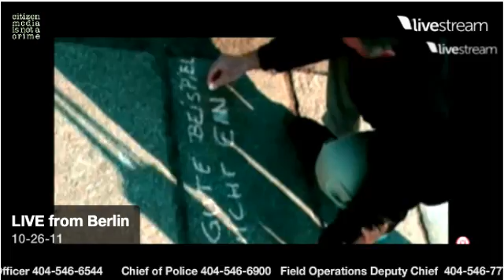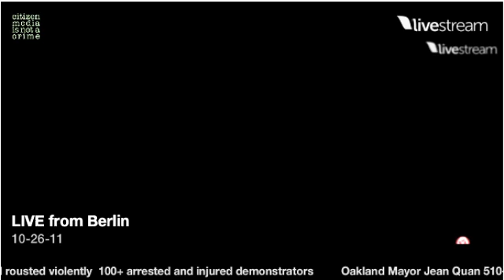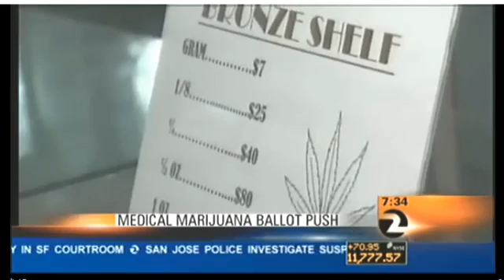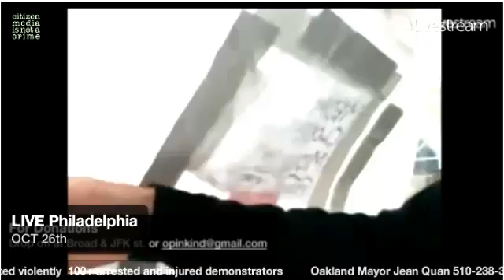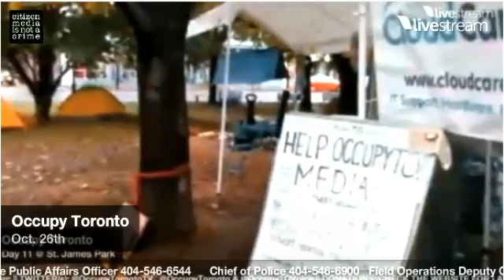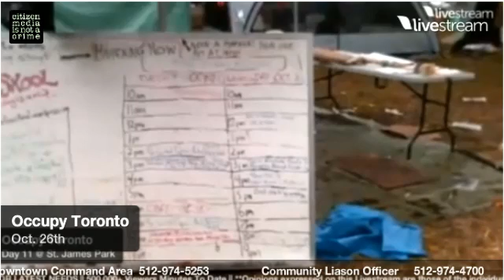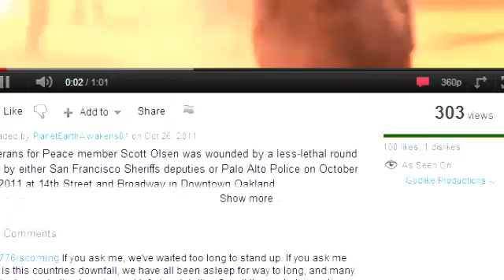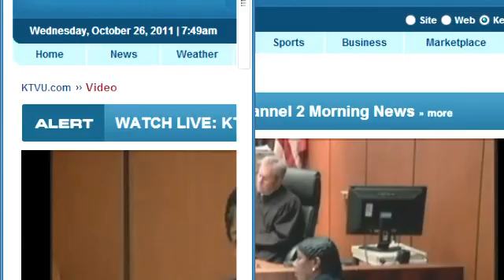10 26 11 morning 20111026 071629 692